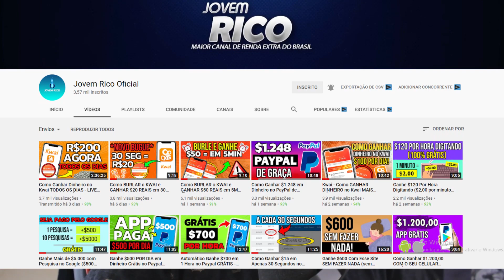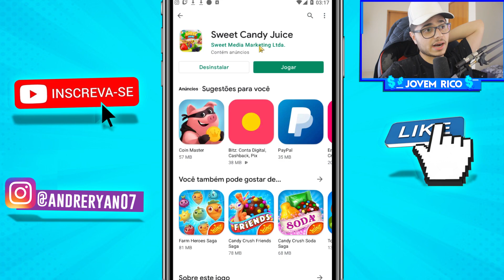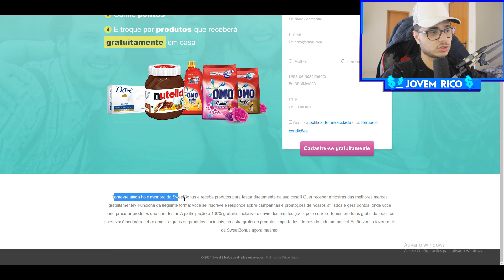[LANÇOU]😱O MELHOR APP PARA GANHAR DINHEIRO NA INTERNET PAGANDO R$50,00 NO PIX [Prova de Pagamento]